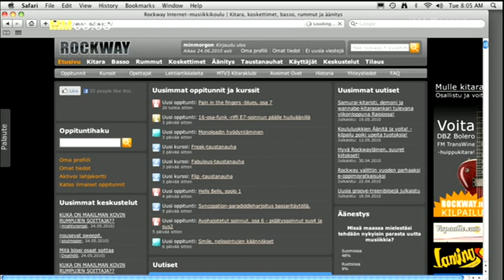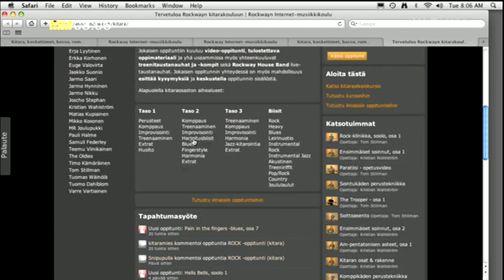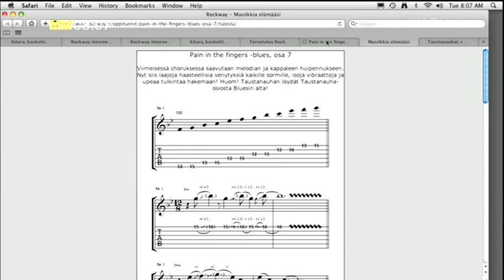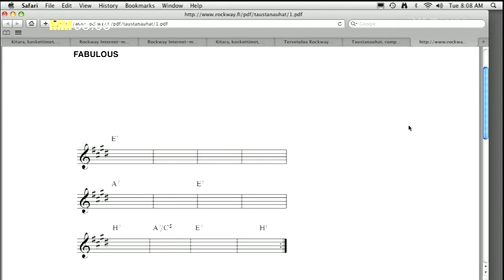YLE FST5, Min Morgon, Rockway-haastattelu ruotsiksi. (25.5.2010)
Ohjelman alussa Rockwayn pojat esittävät laulun (Sommaren är kort), jonka jälkeen he kertovat Rockway.fi -musiikkikoulusta sekä sen käytöstä.

Tobias Andersin (laulu)
Nicce Lindholm (kitara)
Tom Stillman (kitara)